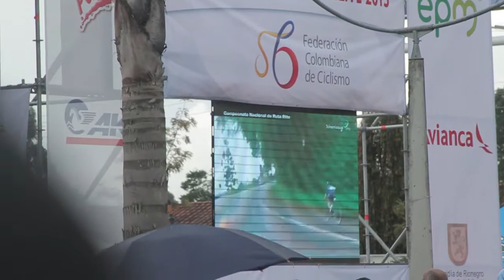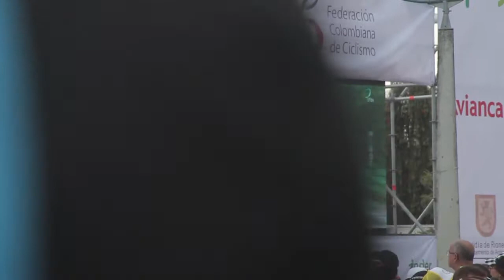Resumen en video de lo que vi en los Nacionales de Ruta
Las imágenes de dos fanáticos que corrieron en sus bicicletas por todo el Oriente Antioqueño buscando ver a las estrellas más luminosas de Colombia corren en tierra colombiana.

Era el nacional de ciclismo de ruta Elite. Era el año 2015.